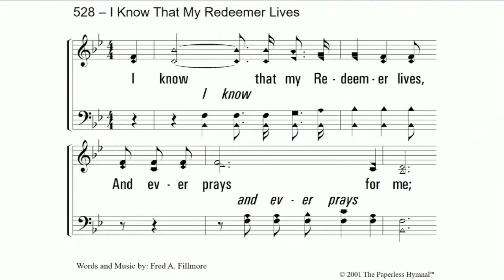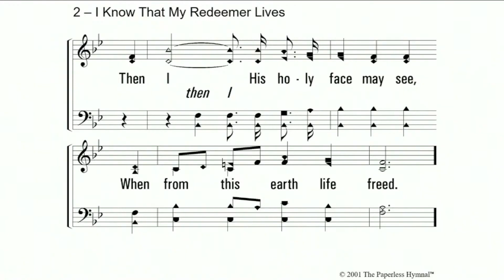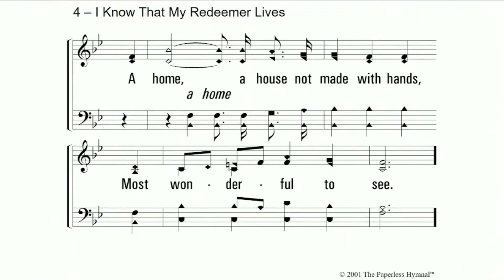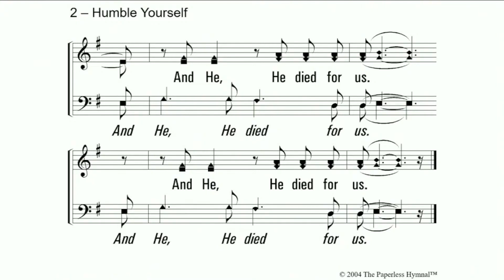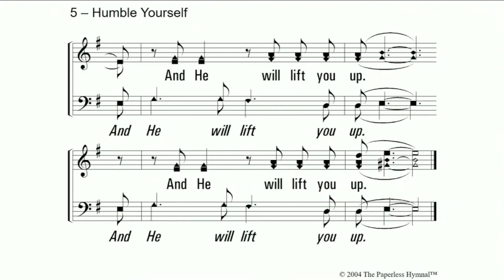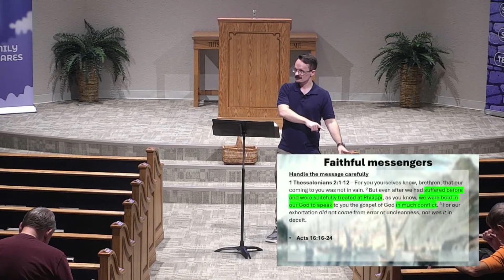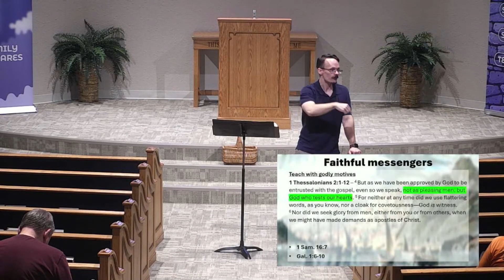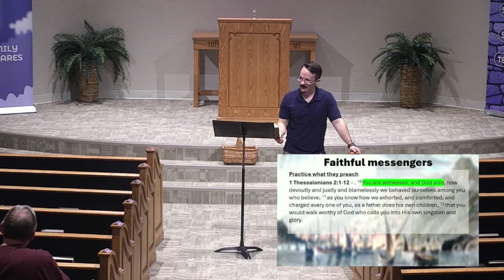Mid-Week Bible Study - "Thessalonians - Lesson 4" by DJ Stucky - 9/25/24